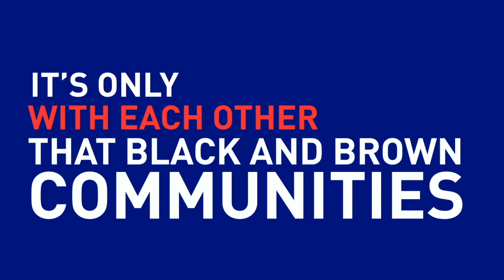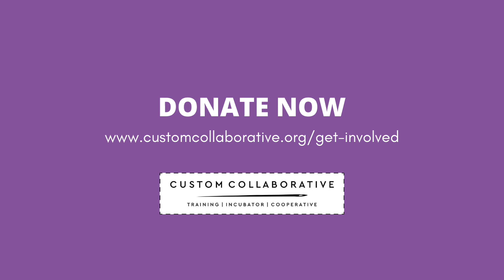Custom Collaborative Fundraising